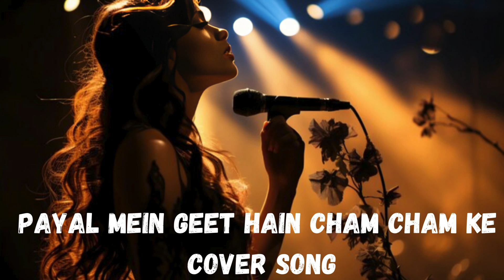Payal Main Geet Hai Cham Cham Ke Tu Lakh Chali Re Gori cover song by saba faryad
Payal mein geet hain chham chham ke
Payal Mein Geet Hain Cham Cham Ke
Payal Main Geet Hai Cham Cham Ke Tu Lakh Chali Re Gori ...
Khamaj Part 19: Payal main geet hain cham cham ke | Film ...
Payal mein geet hain cham chamke lyrics
Tu Payal Mein Geet movie
Tu Payal Mein Geet